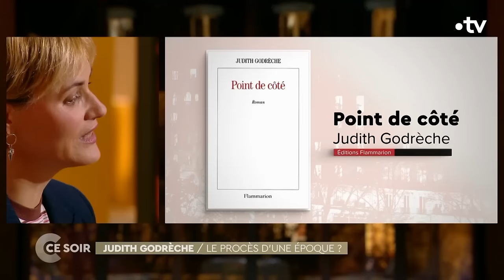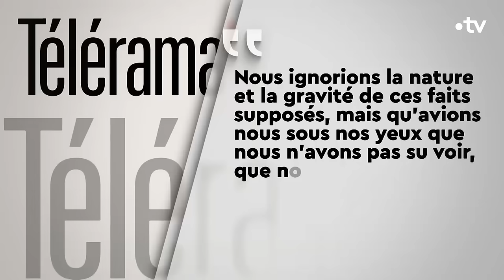Judith Godrèche, permet-elle une révolution française de nos moeurs ? - C Ce soir du 12 février 2024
La femme qui brise l’omerta dans le monde du cinéma en accusant et en portant plainte pour viol contre deux grands réalisateurs… La comédienne et réalisatrice Judith GODRÈCHE parle pour reprendre le contrôle de son histoire 35 ans après les faits et entraîne dans son sillage d’autres comédiennes, qui osent parler à leur tour, alors vivons-nous un tournant décisif, une révolution française en matière de mœurs ? La peur est-elle en train de changer de camp ? On en parle avec :

📌 Judith GODRÈCHE, Actrice, scénariste, réalisatrice et écrivaine française
📌 Laure HEINICH, Avocate au Barreau de Paris, autrice de « La Justice contre les Hommes » aux éditions Flammarion (04/10/2023)
📌 Lorraine DE FOUCHER, Journaliste Le Monde
📌 Marc CRÉPON, Philosophe, directeur de recherche au CNRS, directeur du département de Philosophie de l’École normale supérieure